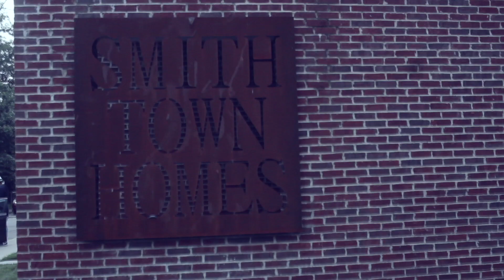Gettin Bread - Pyrex White Ft E.I.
Pyrex White drops his newest visual 'Getting Bread' Ft E.I. Click Play